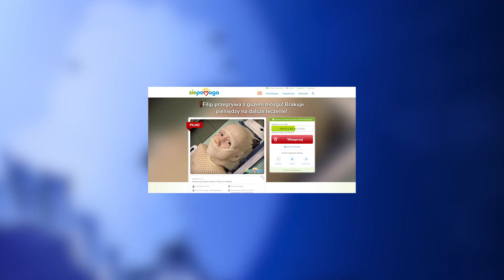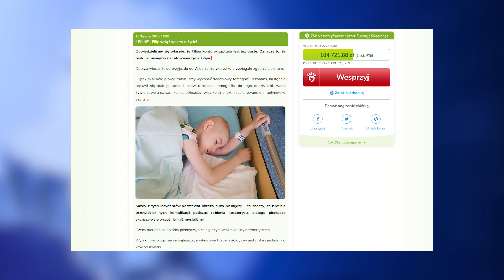Filip potrzebuje pomocy 24.01.2020